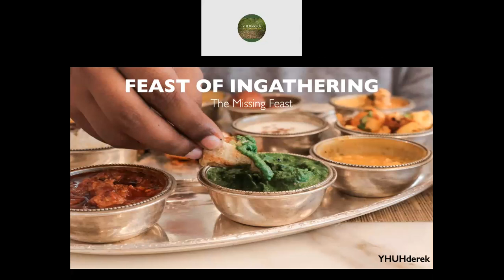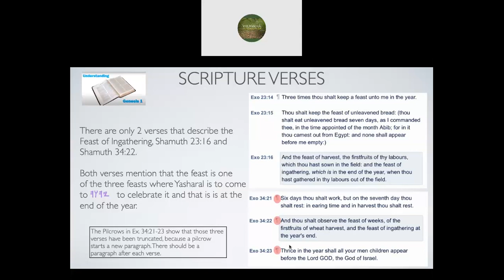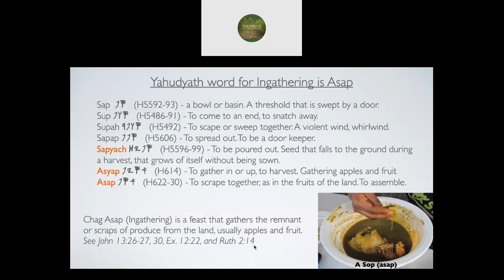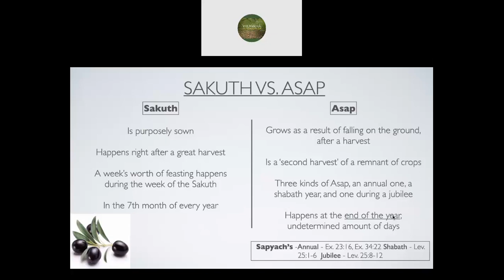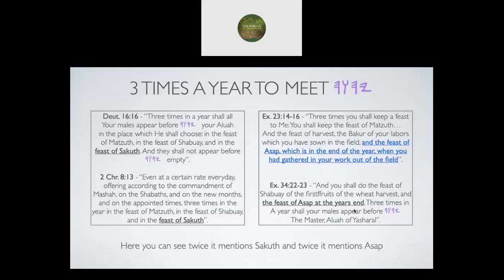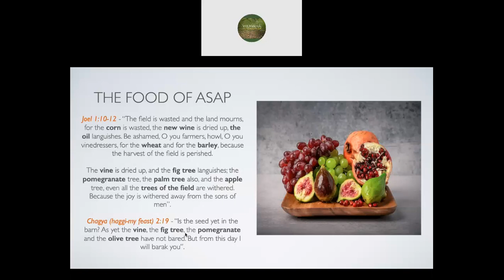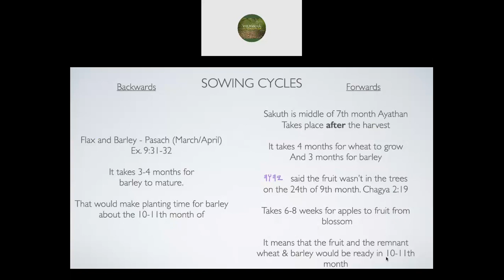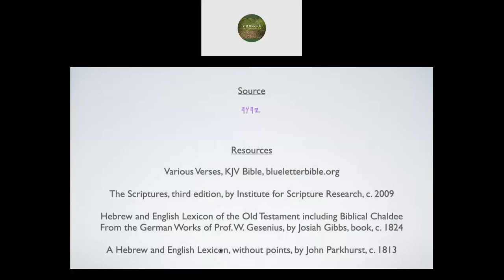Feast of Ingathering (Asap): The Missing Feast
Discuss that the feast of Asap is very different feast than Sakuth (tents). Compare and contrast both feasts, explain the definitions for both feasts and show the sowing cycles that display when the Feast of Asap takes place.

Digital Downloads: Shoptly.com/Yhuhderek